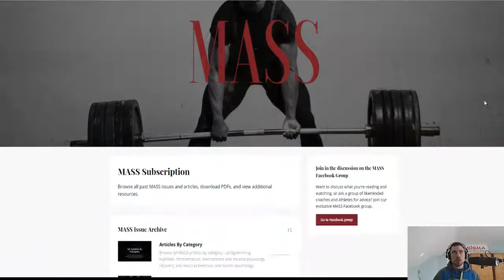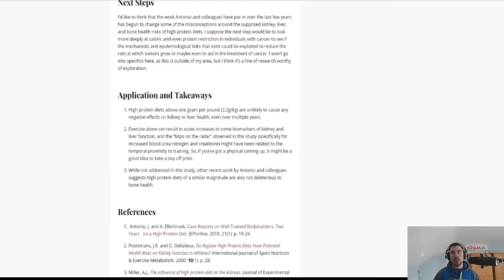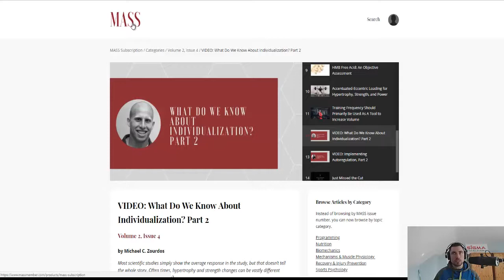MASS Research Review || An Inside Look...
MASS (Monthly Applications in Strength Sport) is a monthly research review by Eric Helms, Mike Zourdos and Greg Nuckols. Recent studies on training and nutrition interventions that are relevant to strength trainees, bodybuilders and powerlifters are reviewed and interpreted. It includes written, audio and video content.